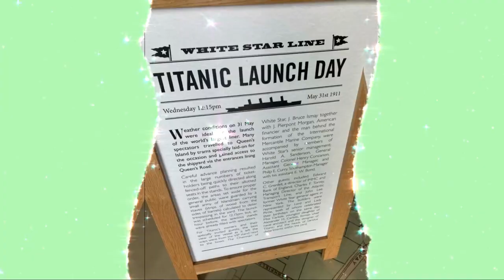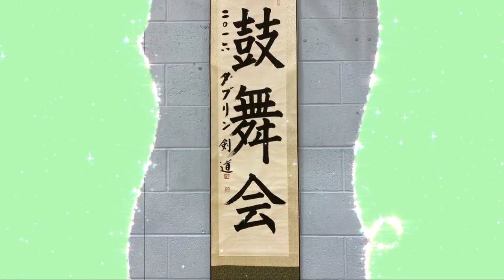Dublin Kendo Kobukai Great Seminar with Tashiro Sensei! Dublin 19th March 2023!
Great Seminar with Tashiro Sensei!